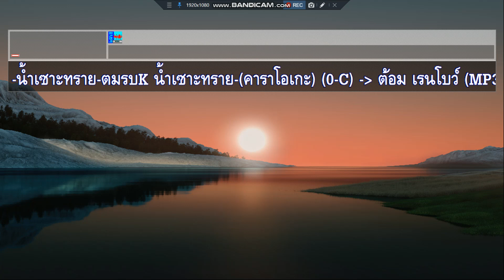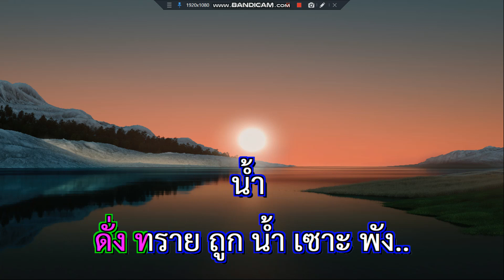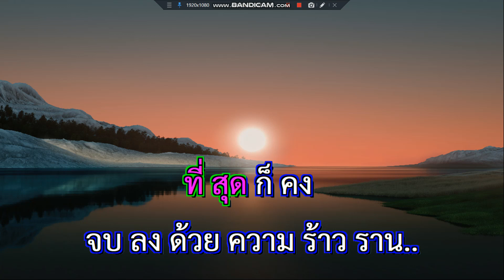น้ำเซาะทราย ต้อม เรนโบว์ คาราโอเกะ